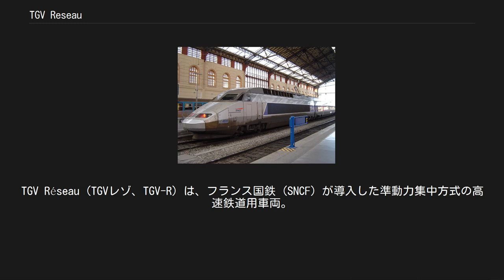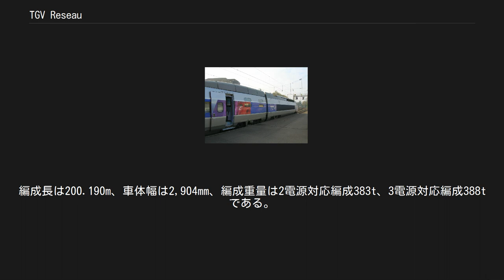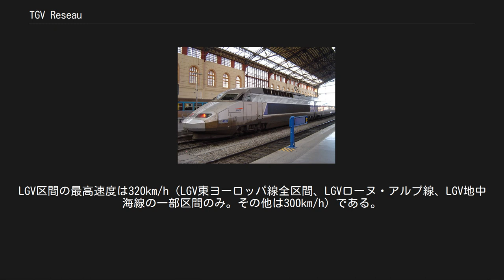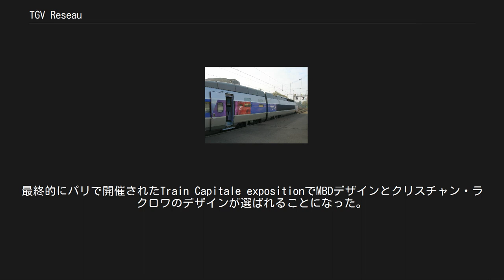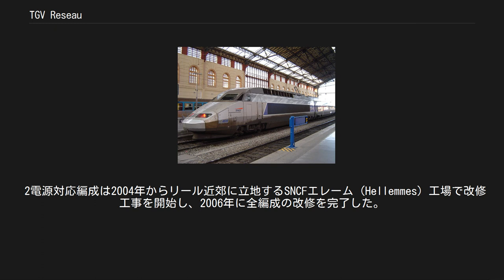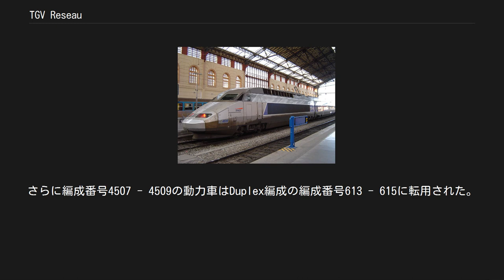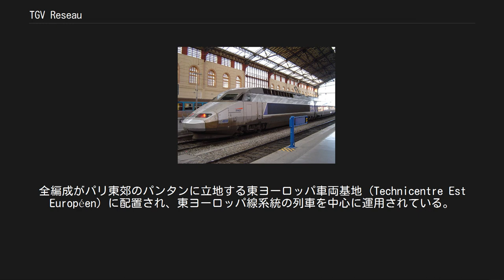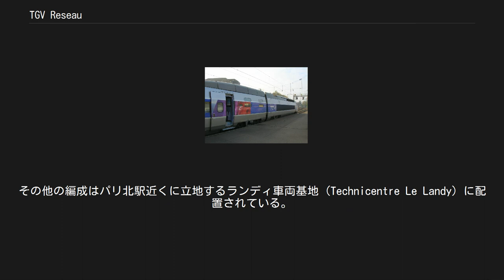TGV Reseau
TGV Réseau (TGVレゾ、TGV-R) は、フランス国鉄 (SNCF) が導入した準動力集中方式の高速鉄道用車両。
TGV Atlantique編成をベースに設計され、1992年から1996年にかけてアルストムで製造され、1993年に営業運転を開始した。
 Réseauはフランス語で「ネットワーク」を意味する。
 LGV北線の開業に際し、LGV全線区での運用のほか、ベルギーやイタリア方面への直通列車運用も考慮して開発された。
SNCFの電化方式である交流25,000Vと直流1,500Vの2電源に対応する編成（28000形）と、この2電源に加えてベルギー国鉄 (SNCB) ・イタリアFSの標準電化方式である直流3,000Vにも対応する編成（38000形）が存在する。
2電源対応編成は1992年から1996年にかけて編成番号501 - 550の50本が、3電源対応編成は1994年から1996年にかけて編成番号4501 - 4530の30本と、Thalys PBA編成（PBAはパリ・ブリュッセル・アムステルダムの頭文字）として編成番号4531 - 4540の10本がそれぞれ製造された。
 Atlantique編成は両端2両の動力車と中間10両の客車で組成されていたが、このRéseau編成はSud-Est編成と同様に両端2両の動力車と中間8両の客車で組成されている。
編成長は200.190m、車体幅は2,904mm、編成重量は2電源対応編成383t、3電源対応編成388tである。
LGV区間の最高速度は320km/h（LGV東ヨーロッパ線全区間、LGVローヌ・アルプ線、LGV地中海線の一部区間のみ。その他は300km/h）である。
 電装品や台車、ブレーキシステムはAtlantique編成と共通で、交流25,000V区間での定格編成出力は8,800kWである。
 客車は一等車 (Première classe) 3両、二等車 (Seconde classe) 4両、二等座席とバーの合造車1両で構成される。
Atlantique編成ではLGV大西洋線での高速走行でのトンネル通過時における車内の気圧変動（「耳ツン」現象）が問題となったため、Réseau編成からは気密構造とされた。
 ラクロワデザイン改修編成の外観（2006年11月、ナント駅） ラクロワデザインに改修された一等車車内（2006年11月） ラクロワデザインに改修された二等車車内（2006年11月） Réseau編成の運行開始から10年以上が経過し、客車の内装も陳腐化していた。
また2007年のLGV東ヨーロッパ線開業に際して2電源対応Réseau編成を同線系統の列車でも運用することも考慮し、客車を改修する必要があった。
 改修する客車内装の候補は、2002年と2003年にTGVの現行ロゴをデザインしたレカロ社、客車をダブルデッカーとしたTGV Duplex編成をデザインしたMDBとクリスチャン・ラクロワ (Christian Lacroix) 、ケンゾーによる三種類が公表された。
最終的にパリで開催されたTrain Capitale expositionでMBDデザインとクリスチャン・ラクロワのデザインが選ばれることになった。
 2電源対応編成は2004年からリール近郊に立地するSNCFエレーム (Hellemmes) 工場で改修工事を開始し、2006年に全編成の改修を完了した。
3電源対応編成についても2008年から2009年にかけて改修工事が施工されているが、2電源対応編成とは異なるデザインが採用されている。
 2電源対応編成のうち、編成番号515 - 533の客車はLGV東ヨーロッパ線からスイス連邦鉄道・ドイツ鉄道 (DB) 区間への直通運転に対応したTGV POS編成に転用された。
 捻出された動力車は編成番号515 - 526・529・530・532・533がDuplex編成の編成番号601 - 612・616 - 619に転用され、編成番号527・528・531は3電源対応編成の編成番号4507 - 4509の客車を組み込み編成番号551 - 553の3本が組成された。
さらに編成番号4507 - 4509の動力車はDuplex編成の編成番号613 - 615に転用された。
この結果、Réseau編成の19本の動力車が新製されたDuplex編成の客車と組成されている。
これらの編成は「TGV Réseau Duplex」とも称さ...